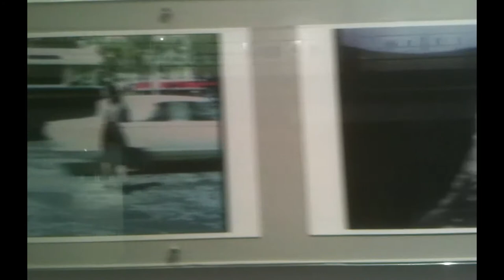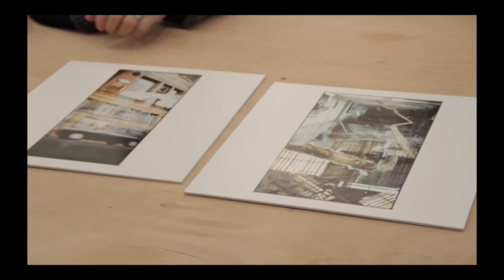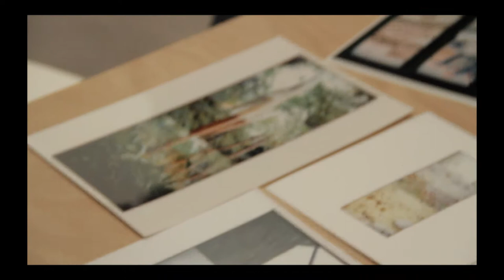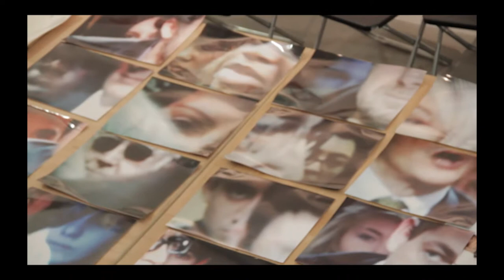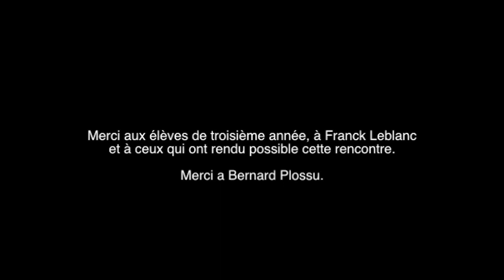Plossu on the Go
Plossu on the Go (2012) - Documentary shortfilm

"A small glympse of a memory."

Visite du photographe Bernard Plossu a Montpellier dans le cadre d'un Master Class de l'Université Paul Valéry III.

Pequeño cortometraje sobre la visita del fotógrafo Bernard Plossu a la universidad Paul Valéry III de Montpellier.